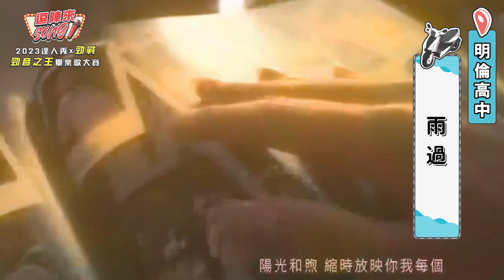【2023達人秀畢業歌】臺北市立明倫高中-雨過 (No.078)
2023逗陣來Song！台灣達人秀X勁戰  勁音之王畢業歌大賽

[ 投票期間：7/17-7/28 ， 公布結果：8/4 ]
快去投給你最想支持的選手吧！一起投票得大獎
達人秀YT觀看數最高者還可得「超夯人氣獎」一萬元！

▍學校 / 團隊名稱 / 參賽編號
臺北市立明倫高中 / YTWstudio / 078

▍作品名稱
雨過

▍歌詞
從詩與畫 從理與文 做出選擇
無雲天空 畫布之中 各自變色
所有向上 蒸騰的狂樂
所有向下 凝結的酸澀
所有曾經 深陷的凹坑
聚集成歌
雲一絲絲 催化新的友誼取代陌生的對白
悄無聲息 談笑為教室的隔牆
粉刷上色彩
雨一點點 飄落遠方你我曾經
旅行的地帶
博物館中 穹頂靜靜守候那些
特別的羈絆
間奏
無論詩畫 無論理文 面臨轉折
五彩畫布 在相機前 等待定格
聚集成為 最後的歌
雨後天晴 用每段友誼去填滿
心中的空白
悄無聲息 談笑間教室的牆上
壯麗而斑斕
陽光和煦 縮時放映妳我每個
哭笑的片段
堅定自己 找尋過的每種真愛
滿載著離開
雨後天晴 這段故事將記錄在
水窪的彼端
抱著感慨 我們一同收起了傘
繼續著未來

▍製作團隊
詞/曲/編曲/混音/演唱：張宇漢

▍創作理念
置身其中度過三年，然後翻開過去一一回憶，那些片段在腦海中襲捲、放映，如往事的暴雨在最後傾盆而下⋯⋯接著雨過，我們一同收起了傘，將那些事封存在水窪中的藍天，繼續著未來。